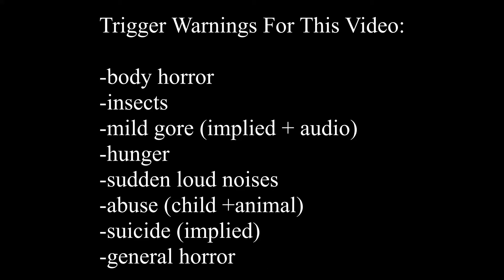Little Nightmares Part 1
I decided to try out something a little bit different and outside of my comfort zone, well, more than a little.
anyways, i hope ya'll enjoy me getting frightened by a game.

Trigger/content warnings:
body horror
insects
mild gore(implied + audio)
hunger
sudden loud noises
abuse(child + animal)
suicide(implied)
general horror

Please leave creative criticism in the comments.